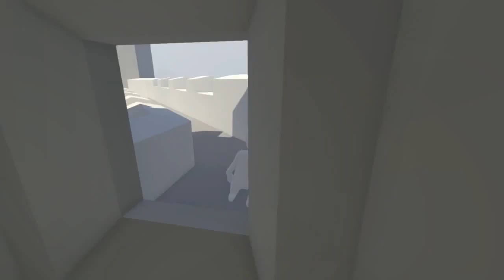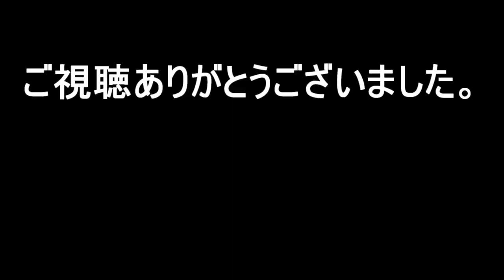【Human: Fall Flat（ヒューマンフォールフラット） 実況#4】 かわいいマシュマロ男が物理演算パズルを解いていく 【Castle-part2】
Human: Fall Flat（ヒューマンフォールフラット）の初見実況プレイです。Castle後半。

サバイバル
ステルス
シミュレーション
パズル
サンドボックス